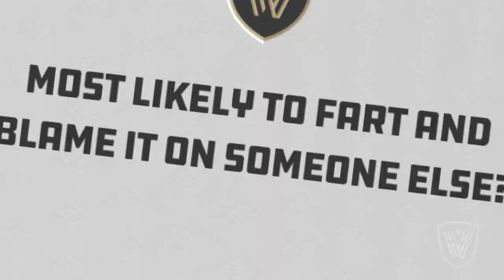BAD TEAMMATES | Episode Six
Your Warriors answer revealing questions about their fellow teammates in the latest edition of Bad Teammates!